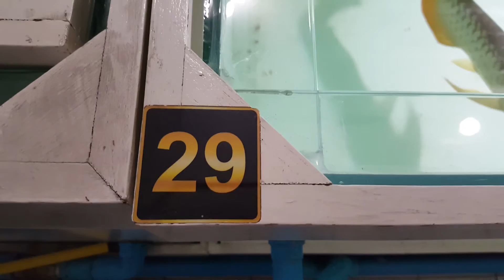Rays Male x 11